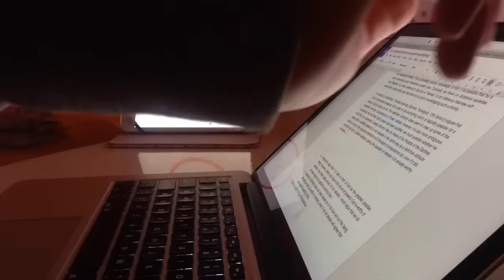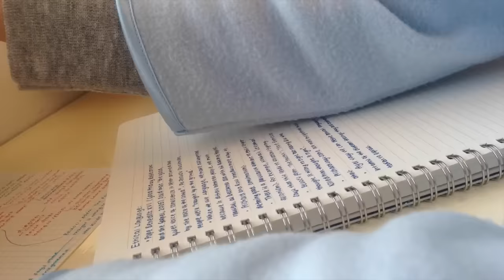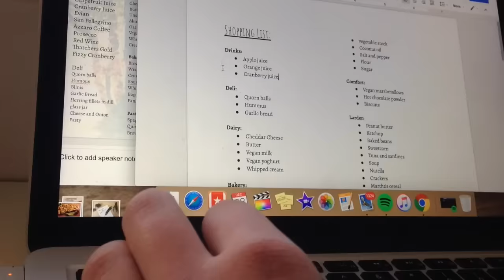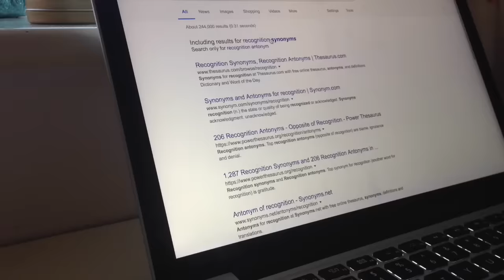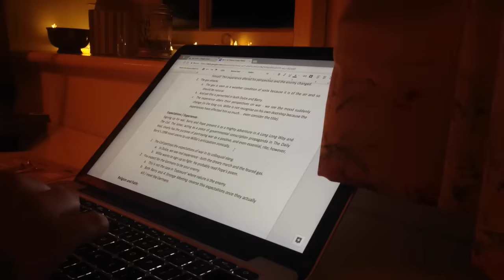Study With Me || 15 HOUR STUDY DAY (study motivation)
Funnily enough, I filmed this on the 28th December which is the same day that I filmed my 14 hour Study Day last year! Once again, I need to remind you that I do not study this much every day.

If you scroll down, you will be able to find:
1. My Book and Study Planner
2. FAQs
4. My Current Favourites (and links!)
5. What I am Wearing / Products Mentioned

My Book - Erimentha Parker’s To Do List (goo.gl/8h1BJL)
My Study Planner - goo.gl/ceNSHt

FAQs:
How old are you?
17

Which subjects are you studying?
English Literature, Religious Studies and Chemistry

Why do you study so much?
Because I enjoy it :)

Saturdays and Wednesdays

What have you applied to study at university?
English Literature and Language

Food - Pumpkin!

Heat Changing Mug (currently on sale for £4.99)

Jumper - Superdry
Pyjamas - Muji